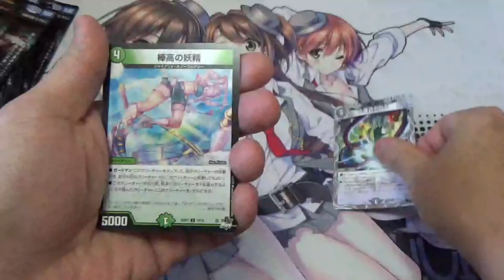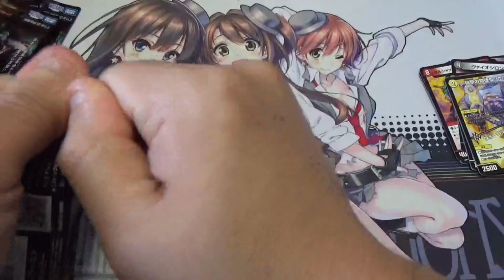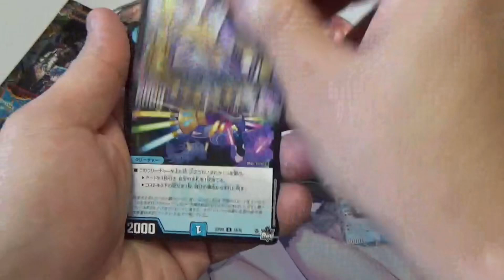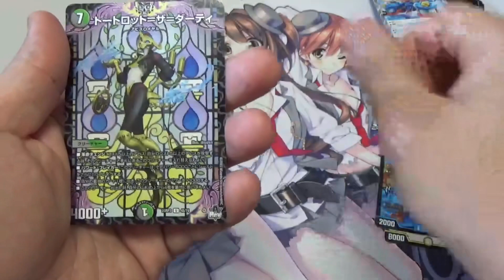【デュエマ】魔覇革命開封動画part2